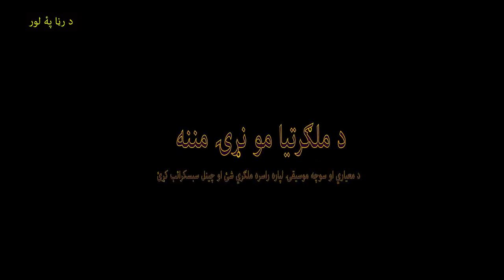Khyal Muhammad And Mashooq Sultan Song معشوق سلطان او خيال محمده برغيزه سندره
Khayal Mohammad and Mashooq Sultan are the two stars of Pashto music that the whole Pashtun nation knows, And no introduction is required for both mashooq sultan and khyal muhammad ustad.
The sweet voice of mashooq Sultan was a great addition to the history of Pashto music.
And also Khayal Mohammad is very famous for his sweet voice
Very few songs have been recorded with the voices of Mashooq Sultan and Khayal Mohammad.
This song was recorded on Radio Pakistan Peshawar Centre by Khayal Mohammad and Mashooq Sultan. It was a popular song of its time.
This song is a gift to all listeners of Towards the light YouTube channel.

Khyal Muhammad And Mashooq Sultan Song || Pashto Songs New 2022